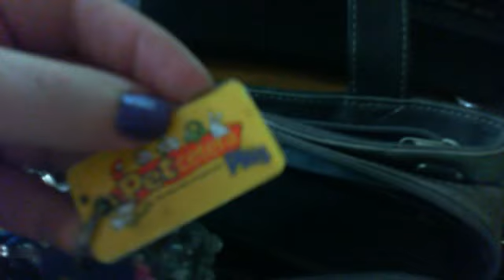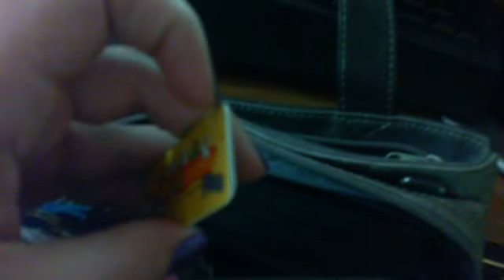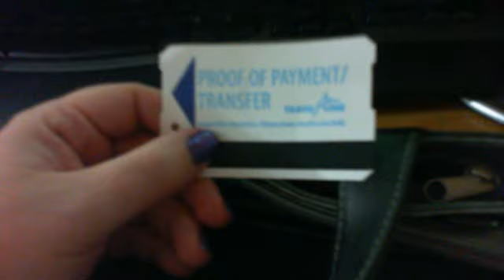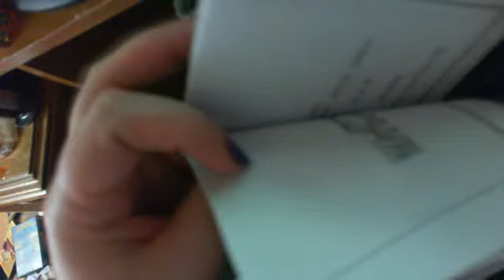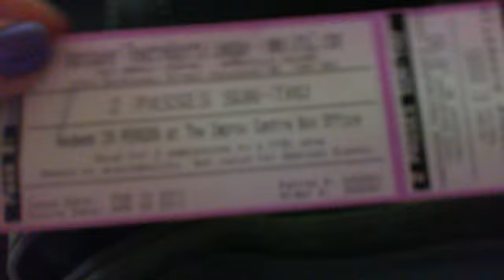What's in my purse?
Nothing to fancy